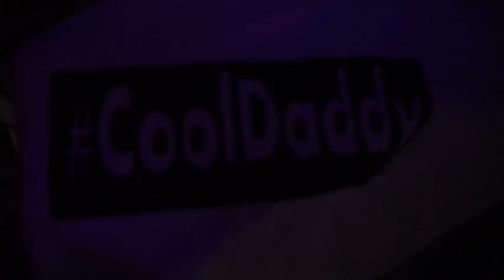Take This Home Tour London RoadTripTv “Vlog” 21.10.18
This was honestly the best day just want to say thankyou!